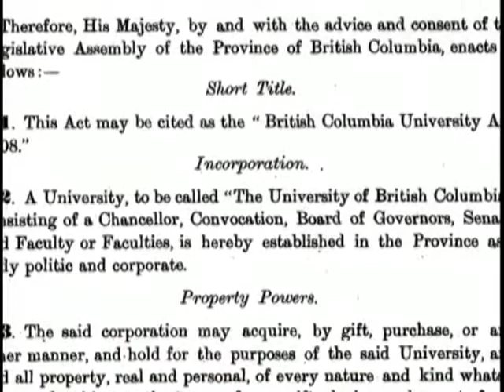BC's University Act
In 2009 the BC Provincial Capital Commission did a series of short history docs about various aspects of BC.  With the end of the PCC in March of 2014 it is not clear what will happen to these videos so I thought would post them to ensure they remain online.

Mini-doc on the history of higher education in British Columbia, focusing on the creation and growth of UBC.

Here is the link to the BC PCC original video